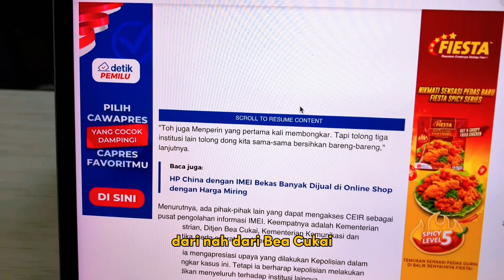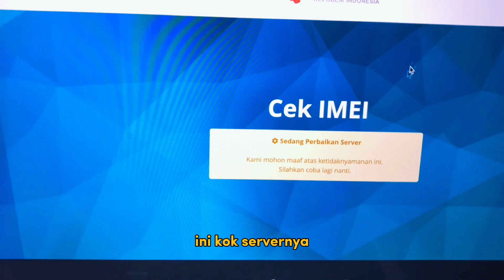Mafia Imei iPhone Inter Terdaftar Kemenperin Tertangkap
Akhirnya Mafia Imei iPhone Inter Terdaftar Kemenperin Tertangkap hal ini juga menjadi jawaban kenapa Imei iPhone Inter bisa Terdaftar di Kemenperin yang seharusnya terdaftar di Bea Cukai. Sepeti yang sudah saya duga dan menjadi rahasia umum. Sejauh ini Tim Bareskrim Polri sudah menetapkan 6 orang tersangka (28/7/2023) ada dari pegawai ASN Kemenperin, Bea Cukai, dan Pemasok device elektronik Ilegal.